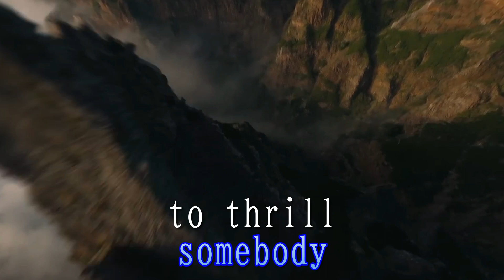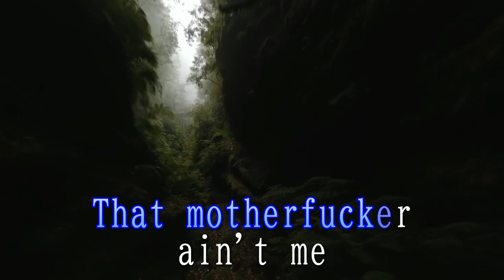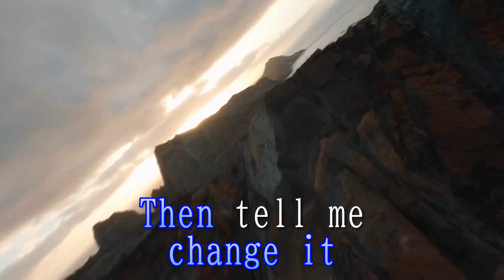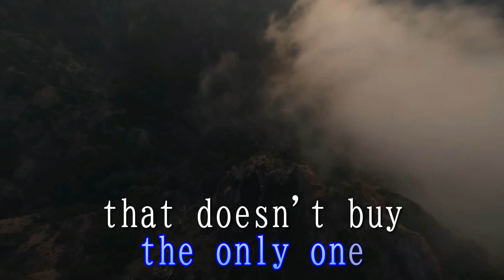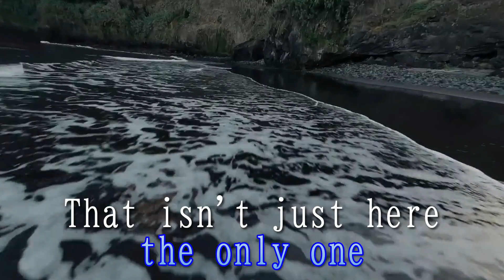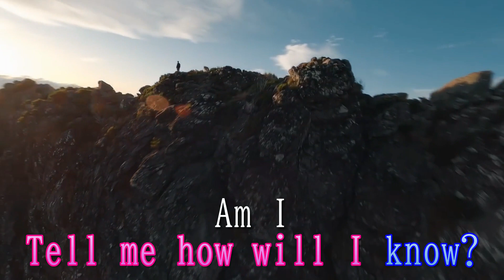Welcome to the Circus - Five Finger Death Punch [KARAOKE] (Off Vocal)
Here's a REQUESTED Karaoke Off Vocal for the song.
One of a bit hard to do but, yeah... hope you like it!

Note: When you see a color 🟣 in a lyric, it is an optional to sing.

Feel free to request a song that has no karaoke yet on a YouTube. RimbaRimba will do the best on making karaoke video with based on an old-style karaoke. ^^